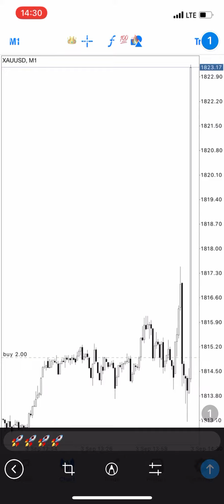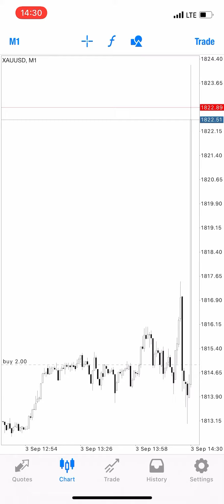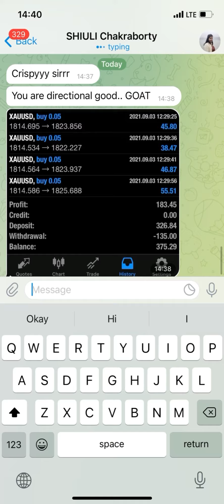NFP (Non-Farm Payrolls) got destroyed🔥💰👑🚀 |CRISPYFX_KING